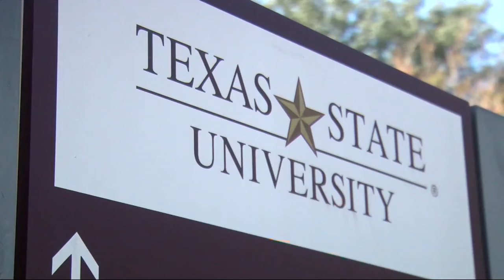Protesters cause scene at Texas State University, no arrests made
Texas State University Police stepped in to keep order during a protest on campus after things started to escalate.